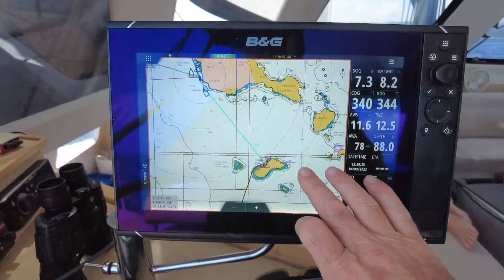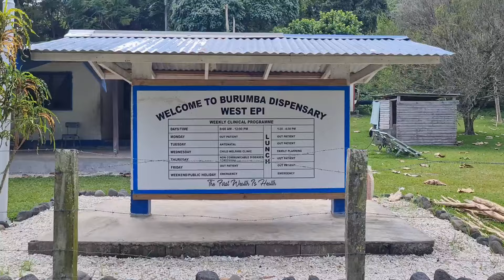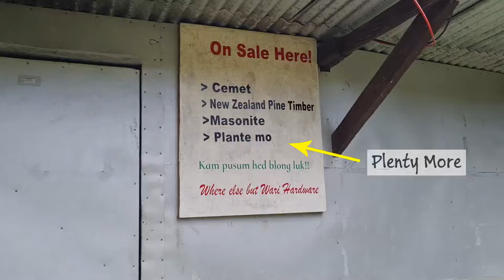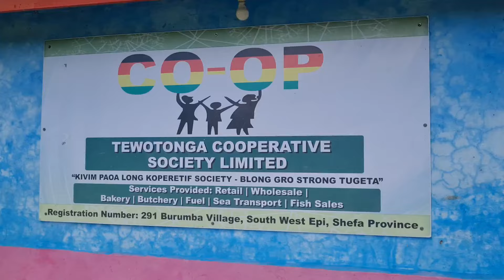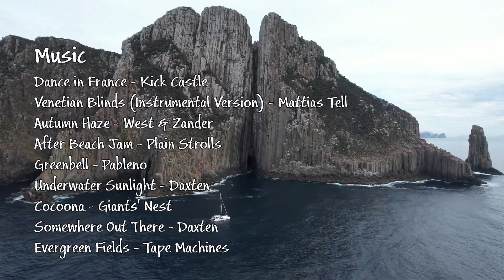E159 - What's a SOURSOP? (Revolieu Bay, Epi Island)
We leave Emae and day sail to Revolieu Bay on Epi Island. We are greeted on the beach by a friendly group of kids helping us drag our tender up, before heading into the village to meet the chief. After exchanging goods, we are welcomed to their village and community. Diving the reef we find a few painted crayfish and spectacular swim throughs. We meet Willy who shows us around his farm and the produce he grows, giving us some pomellos and a soursop which we had never eaten, before taking us through another nearby village.

Timestamps if you like to Jump Right In:
00:00 Intro
00:35 Sailing from Emae to Epi Island
01:34 Meeting the Chief Revolieu Bay
05:23 Scuba Dive
07:50 Exploring the Creek
09:23 Frisbee with the kids
12:28 Willy's Farm